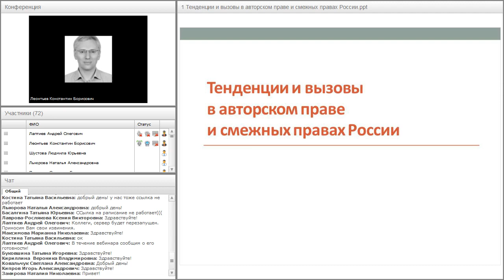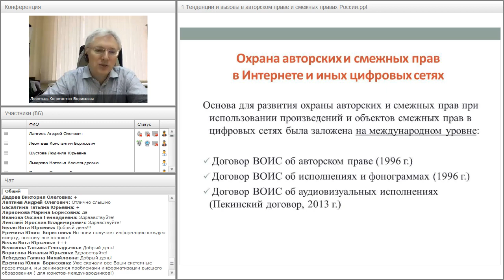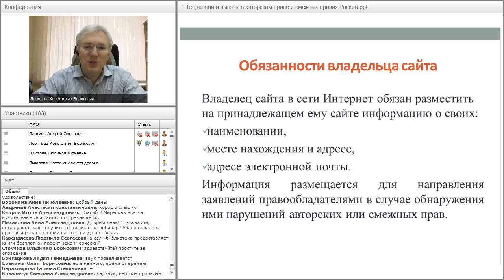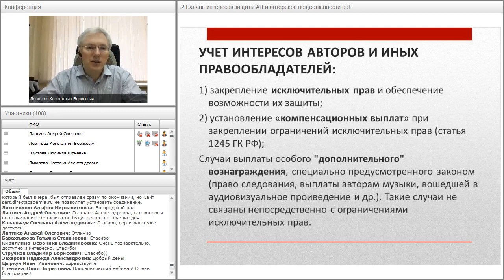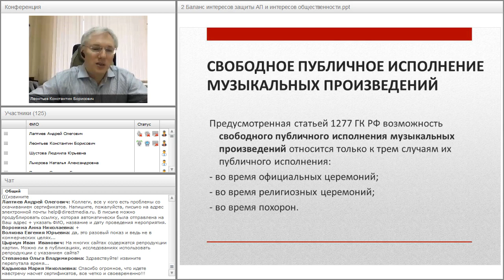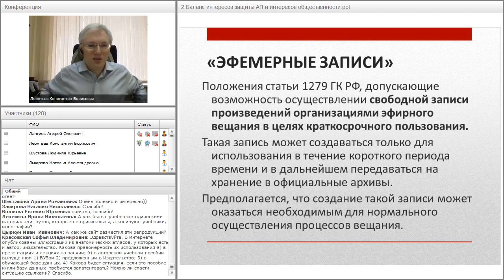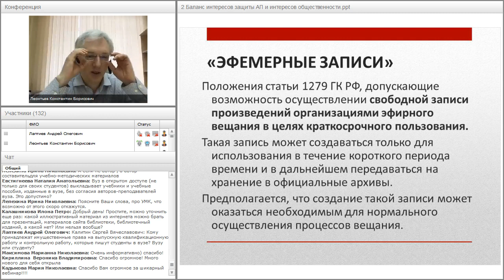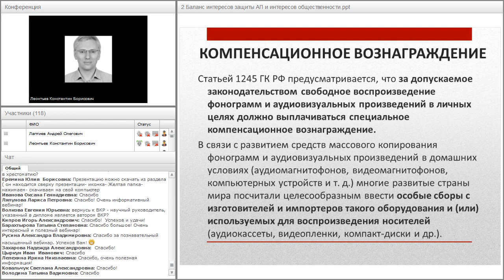Авторские права в Интернете: юридическая практика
Вебинар "Авторские права в Интернете: юридическая практика" прошёл 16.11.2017 года.

Ведущий вебинара:
Константин Леонтьев, юрист компании «Директ-Медиа»,  к.ю.н., доцент